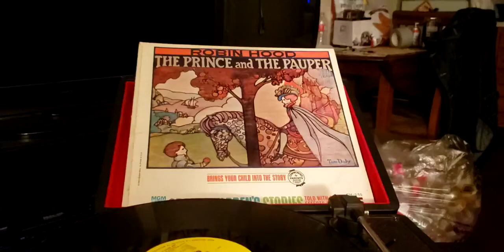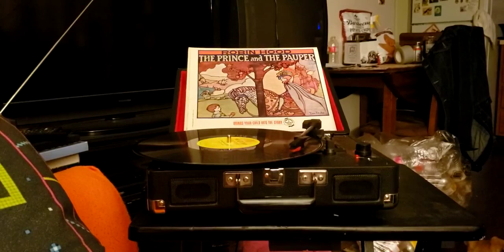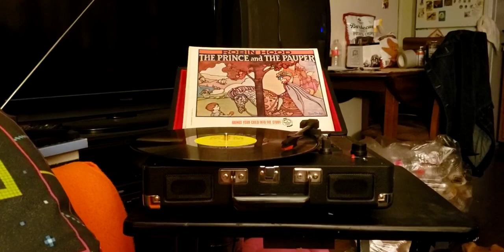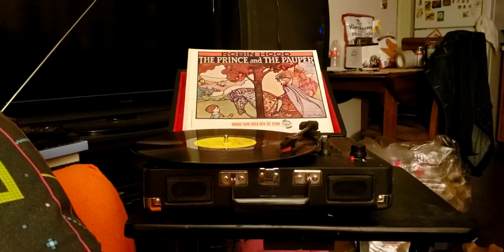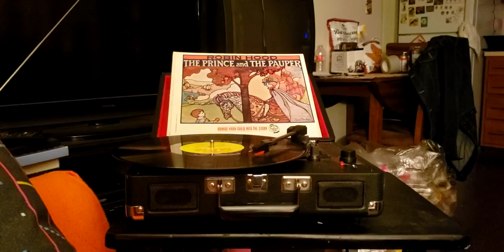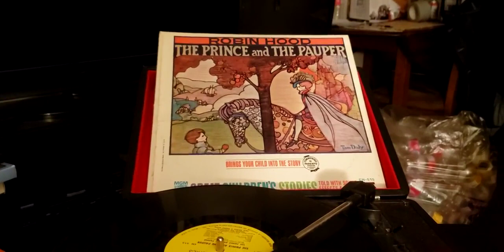episode 772 the prince and the pauper 1963 record